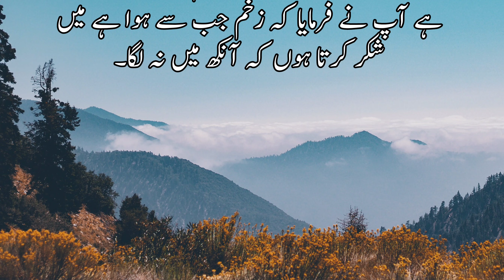Allah ko qasam dena | اللہ کو قسم دینا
stores  lectures
stories, books
 history
 stories in hindi
 videos
Best and cheap web hostwinds